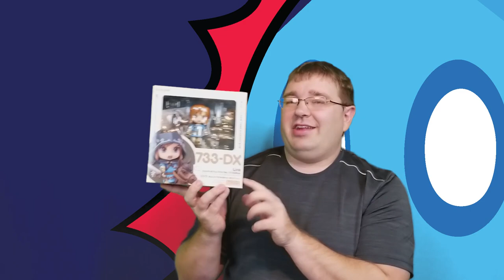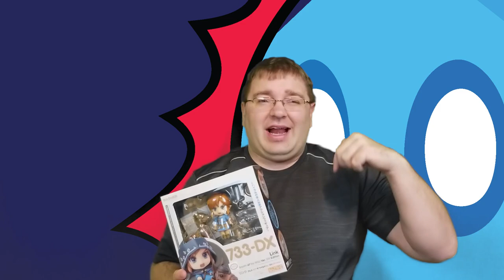Breath of the Wild Deluxe Nendoroid Giveaway!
This month, we're giving away a Delux version of the Breath of the Wild Nendoroid!